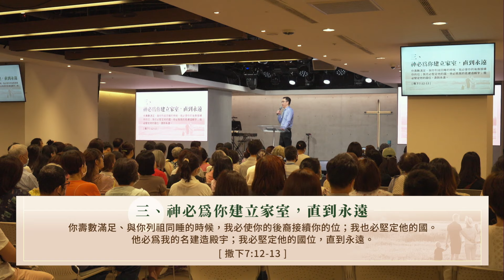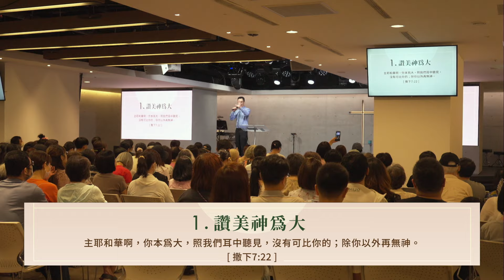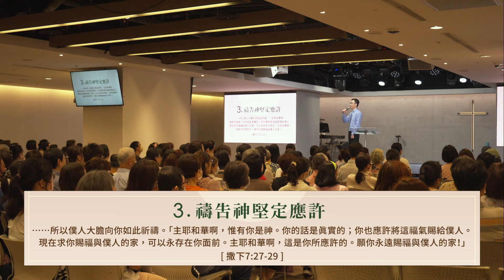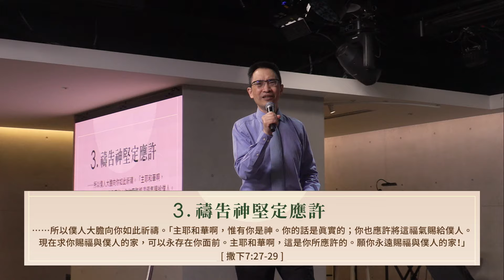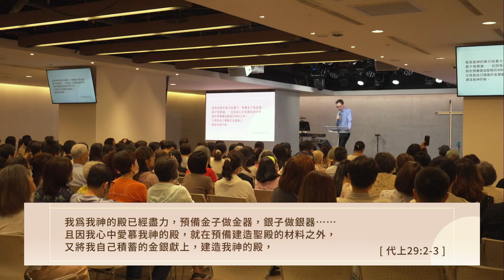20240707｜大衛人生的關鍵時刻4-在人生巓峰仍然想到神的人｜張振華牧師｜江子翠行道會主日信息Change Life Church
大衛在他人生最美好的時刻想到了神。
當我們一無所缺、成功蒙福的時候，要回想起我們從何而來，不要忘記神起初給我們的呼召與恩典。
讓我們一起學習大衛的態度，
當神要祝福我們的時候，
我們學著感恩、讚美、紀念神的救贖，大膽的禱告，求神堅定應許永遠賜福！
我們對神的心，
比我們做什麼更重要；
順服神，比我們做什麼更蒙福，
讓我們成為一個討神喜悅、領受祝福的人！